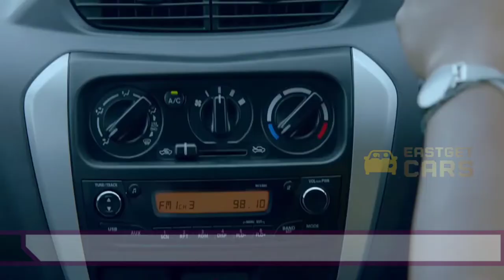2023 Maruti Alto Redesign 🚦 Expected Prices Launch Reviews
Check 2023 Maruti Alto Redesign 🚦 Expected Prices Launch Reviews

The same 796cc 3-cylinder petrol engine that produces 47 bhp and 69 Nm of peak torque might power the next Maruti Alto in 2023. This powerplant comes fitted with a 5-speed manual transmission. Maruti might possibly introduce a 1.0-litre K10C petrol engine with a 5-speed manual or 5-speed AMT transmission. This engine produces 66 horsepower and 89 Nm of peak torque

Thanks
Admin EasyGet India 2022@